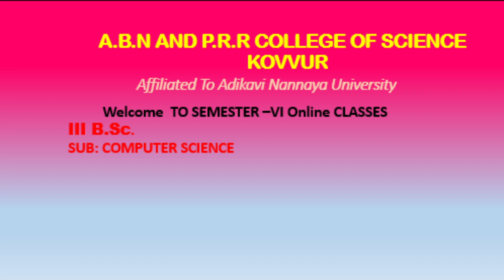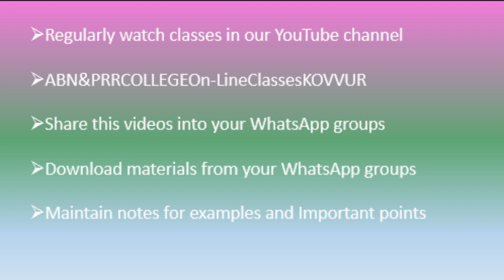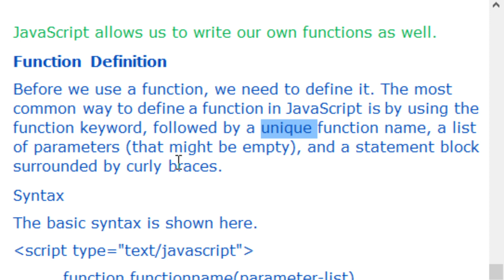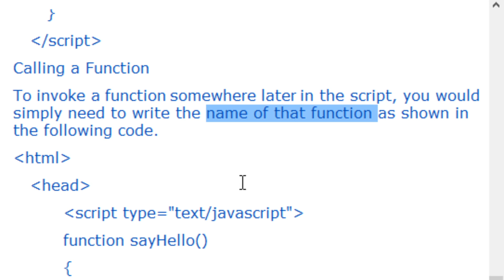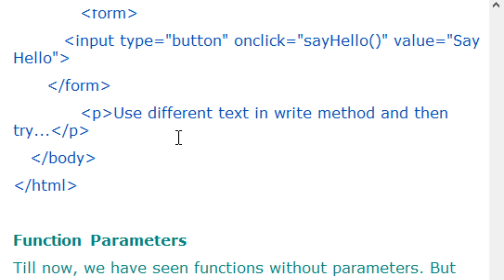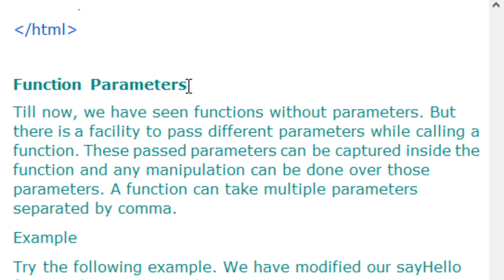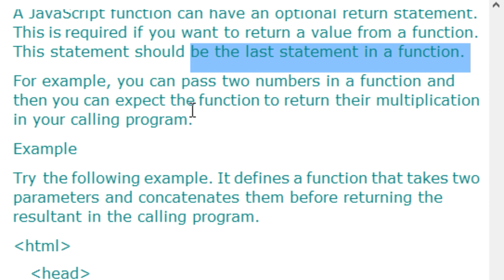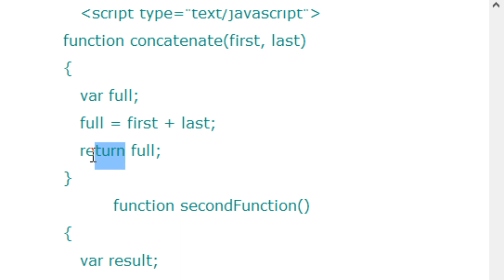FUNCTIONS IN JAVASCRIPT